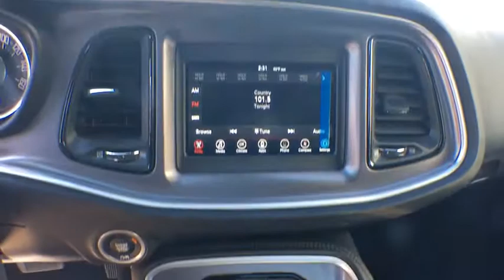2019 Dodge Challenger Tyler, Longview, Mineola, Jacksonville, Lindale, TX C602789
DESTROYER GREY CLEAR COAT New 2019 Dodge Challenger available in Tyler, Texas at Patterson CDJR Hyundai Tyler. Servicing the Longview, Mineola, Jacksonville, Lindale, TX area.
2019 Dodge Challenger GT RWD - Stock#: C602789 - VIN#: 2C3CDZJG4KH602789

3120 S SW Loop 323

: Alloy Wheels, Bluetooth, Back-Up Camera, Remote Engine Start, iPod/MP3 Input. EPA 30 MPG Hwy/19 MPG City! WHY BUY FROM US: Patterson of Tyler treats the needs of each individual customer with paramount concern. We know that you have high expectations, and as a car dealer we enjoy the challenge of meeting and exceeding those standards each and every time. Allow us to demonstrate our commitment to excellence! EXPERTS REPORT: Edmunds.com's review says Muscle cars are also known for their lack of practicality, but the Challenger bucks that trend. thanks to its large trunk and relatively spacious rear seats. Compared to the Chevrolet Camaro and the Ford Mustang, the Challenger is downright sensible.. Fuel economy calculations based on original manufacturer data for trim engine configuration.